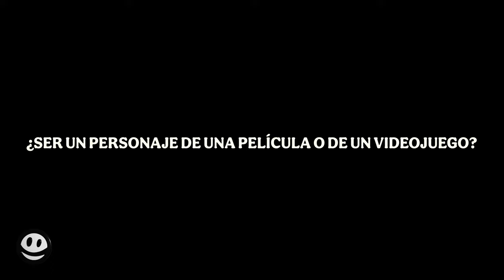NxietyLab 005: JayLee, KillJoy, Jayex | F*CKBOY FINO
Las preguntas están de más en este capítulo, ellos hicieron lo que quisieron lol